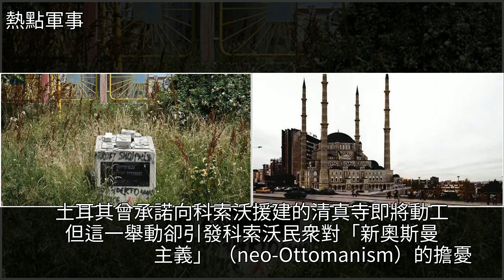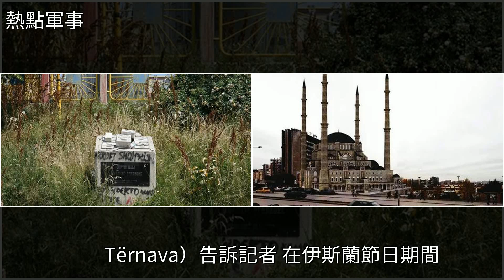土耳其援建科索沃清真寺，“贈禮”舉動引發科索沃民眾擔憂，[熱點軍事]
土耳其援建科索沃清真寺，“贈禮”舉動引發科索沃民眾擔憂 [熱點軍事]巴爾幹半島,伊斯蘭,設計師,塞爾維亞,歐洲土耳其援建科索沃清真寺，“贈禮”舉動引發科索沃民眾擔憂 [熱點軍事]巴爾幹半島 伊斯蘭 設計師 塞爾維亞 歐洲